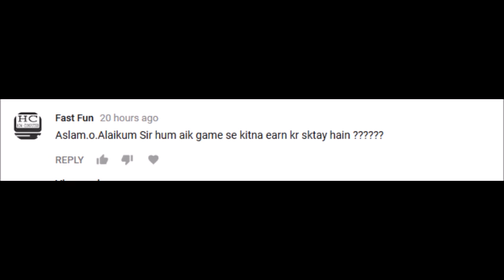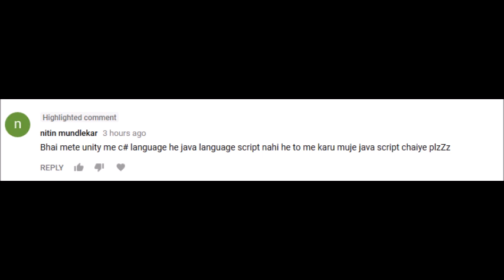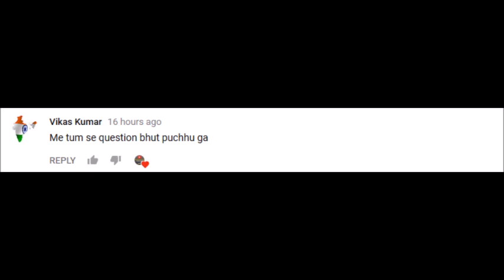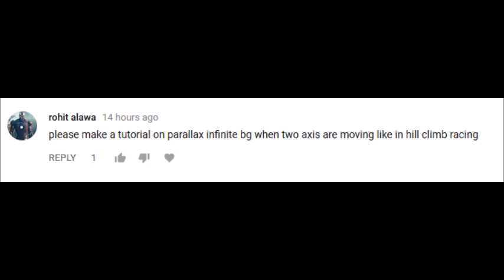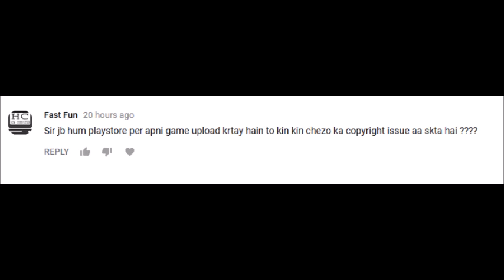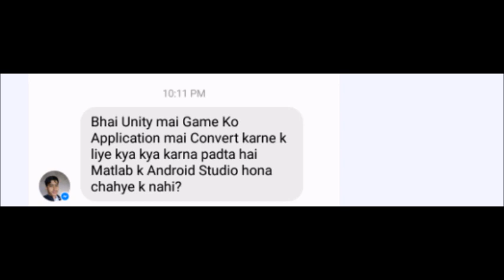How Much Money Can We Earn From Games (Episode 02)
how much money can you make from a simple game build in unity for android on Google playstore.
how much can you make per 1000 downloads?